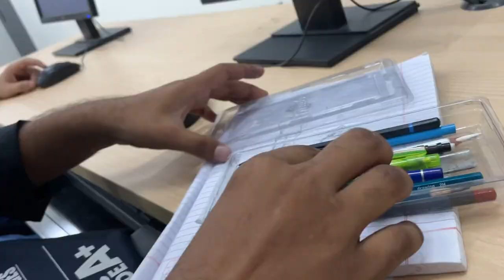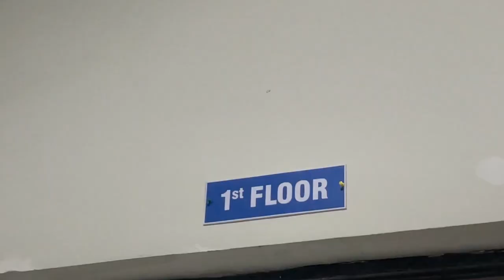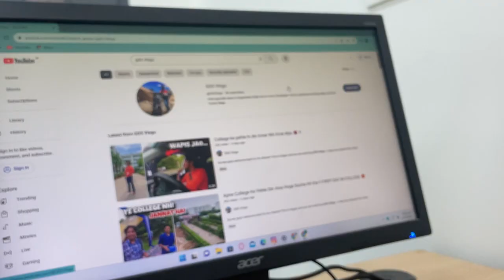My First Experience In CGC COLLEGE JHANJERI !!